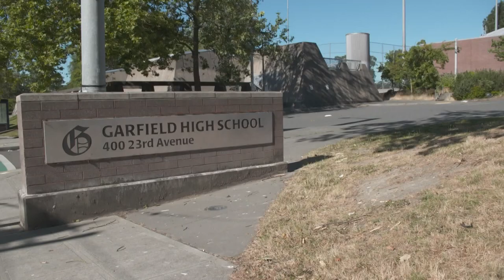Former Garfield HS student says he was traumatized by swim team hazing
A former Garfield HS swim team member says school administrators pressured him to keep his mouth shut about alleged hazing he witnessed